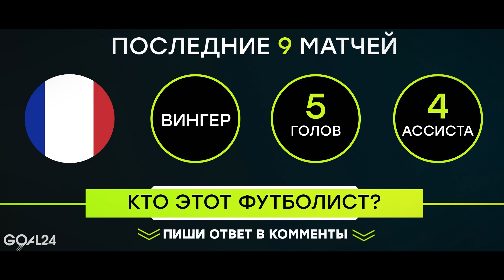ОШИБКИ СУДЕЙ, КОТОРЫЕ МОЖНО БЫЛО ИЗБЕЖАТЬ ПРИ ПОМОЩИ VAR. СИСТЕМА ВАР В ФУТБОЛЕ - GOAL24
Система ВАР была разработана для того, чтобы избежать несправедливых решений в футболе. Однако судьи могут отказаться от помощи техники и по старинке принять решение самому.

GOAL24 рассказывает вам о случаях на Чемпионате Мира, когда отсутствие видео повторов решало исход игры.